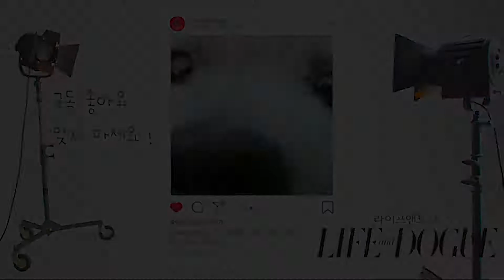두부랑 산책 갔는데 이럴수가... / 장마철 산책 질병 예방법